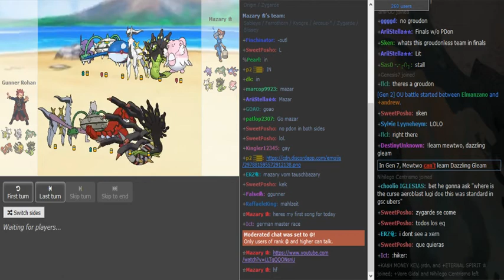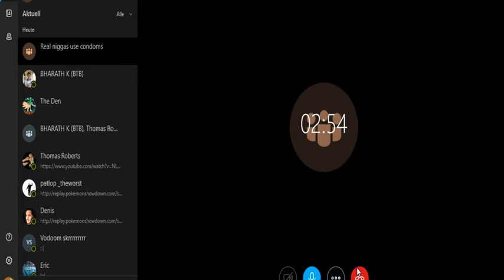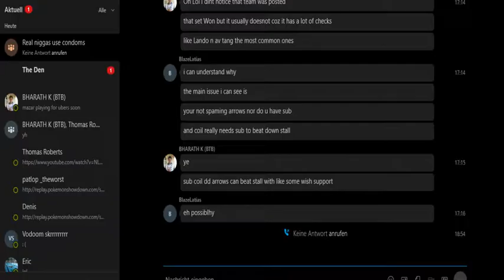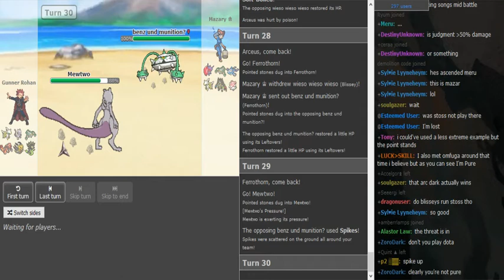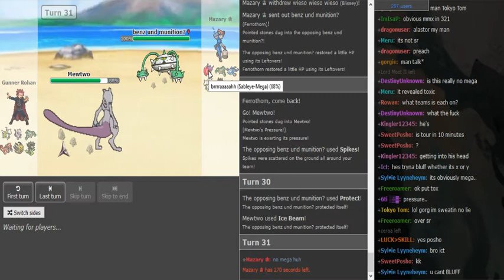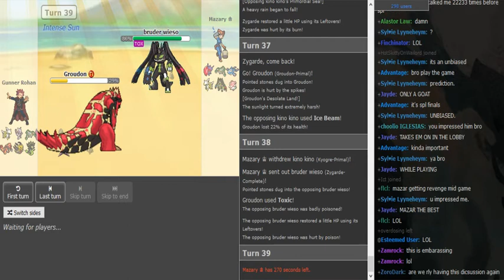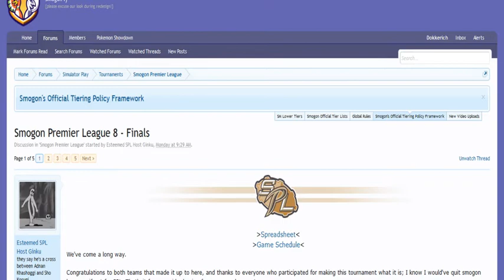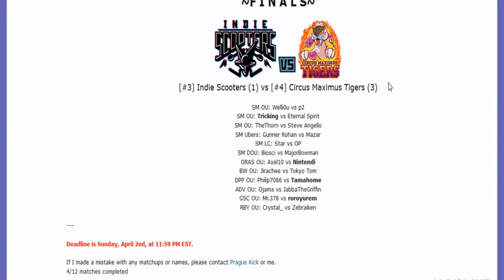Smogon Premier League 8 Finals: Gunner Rohan vs Mazar (Sun&Moon Ubers) w/Dokkerich and Patlop